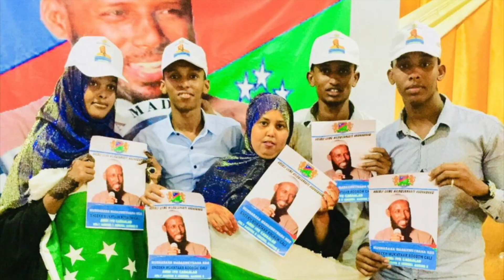HADAL SIR QIRAAL AH OO KA SOO FAKTEY AAMIIN DARUUR